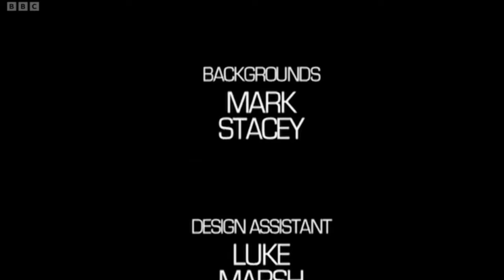A Bond-esque Helicopter Scene in Doctor Who || S6E14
Reaction to 1968 Classic Doctor Who Season 6, Story 3
The Invasion - Episode 4
(Series 6, Episode 14)
With Patrick Troughton as the second Doctor
Companions: Frazer Hines as Jamie McCrimmon, Wendy Padbury as Zoe Heriot

The Shallow Proclamation logo designed by Bobby Dazzler